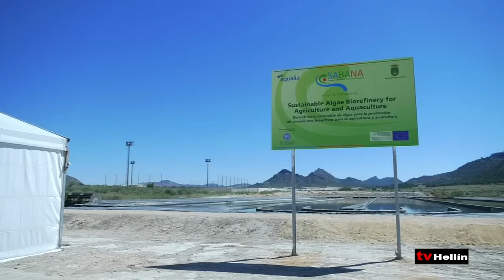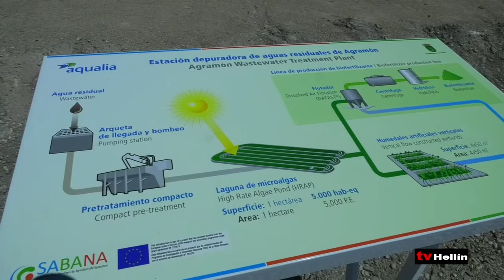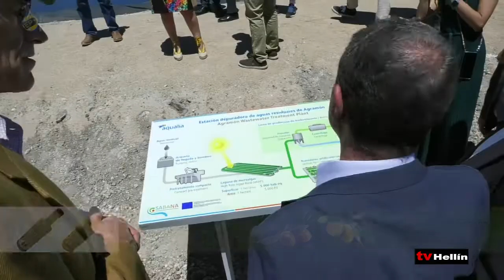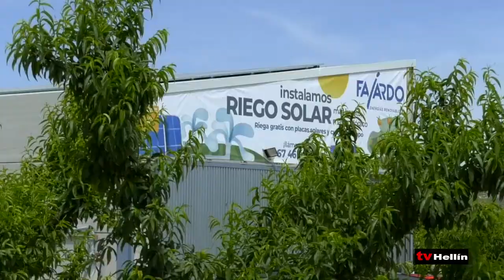Abriendo Campos 2 de junio de 2022 - 1ª parte